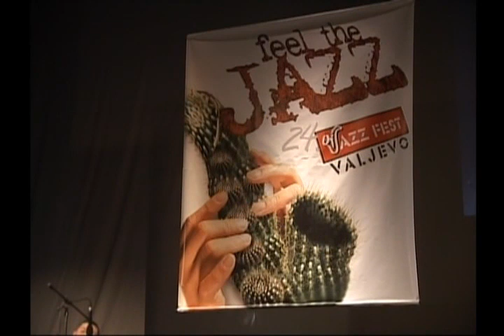Baobab Ensemble - Mediterraneo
24. Jazz fest Valjevo
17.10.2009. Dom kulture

režija i montaža - Duško Korlat

kamera - Igor Radosavljević, Nikola Jakovljević, Đorđe Cvijović

tehničko vođstvo - Nenad Mađar

produkcija TV GEM Lazarevac